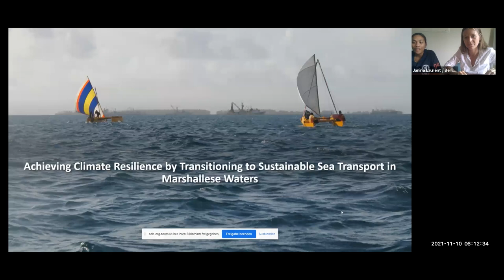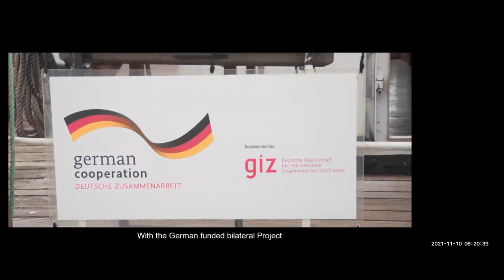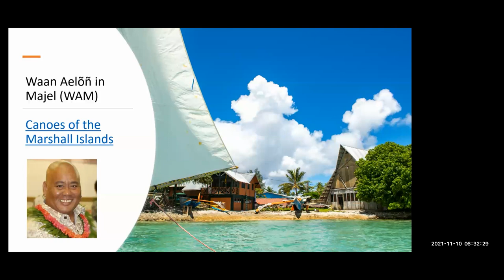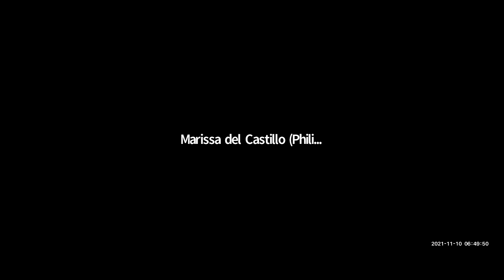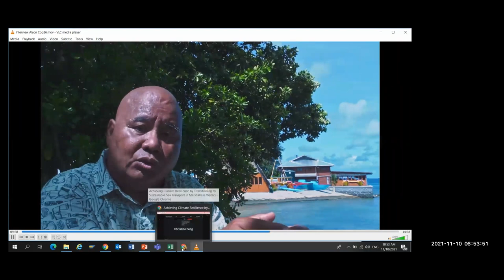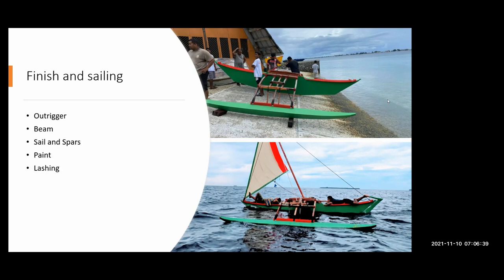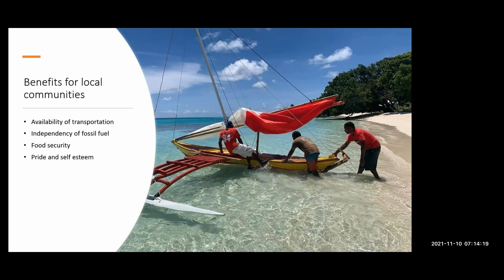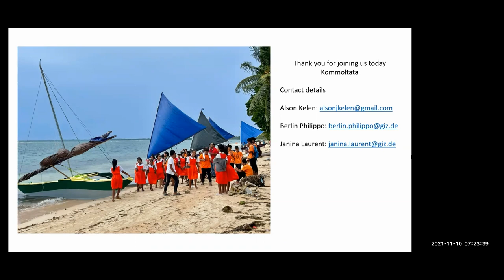Achieving Climate Resilience by Transitioning to Sustainable Sea Transport in Marshallese Waters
VIRTUAL (Zoom Recording) Achieving Climate Resilience by Transitioning to Sustainable Sea Transport in Marshallese Waters

Ri Majol, the people of the Marshall Islands where known for their superior boat building and sailing skills for centuries. They traveled frequently between their atolls (for trade and war) on big offshore canoes called Walap (some of them 100ft long). The lagoons of their low-lying coral atolls where crested by sails of smaller outrigger canoe designs for rapid inside lagoon transportation, food gathering and fishing.
Today, the traditional outrigger canoe designs are not in use for inter-atoll voyages in RMI anymore. The traditional inter atoll voyages stopped and none of the traditional inter-atoll canoes (Walap) survived till today. Nowadays, offshore transport tasks are mainly carried out by the government owned Marshall Island Shipping Corporation (MISC) and private contractors with conventional monohull freighters with motorized engines causing emissions and impact on climate change.

The way of inside lagoon traffic and artisanal fishing today differs from atoll to atoll in the Marshall Island. Major influence factors are the shape of the atoll, the density and concentration of its population as well as the existence of canoe building skills. Most of the Island communities were not able to maintain their canoe building skills in the past and depend now on motorized and fuel consuming boats for fishing and transportation. Aside of the significant greenhouse gas emissions by the lagoon shipping sector, the use of combustion powered boats causes various additional problems on the outer islands, including reduced availability of transportation and fishing means due to expensive fuel (if available at all), reduced availability of local seafood, obstruction of local economy, compromised security of food supply.

Hosted by:
GIZ, Waan Aelõñ in Majel (WAM) - Canoes of the Marshall Islands